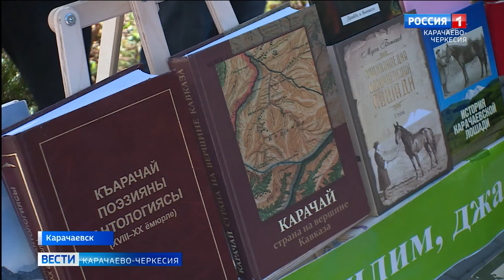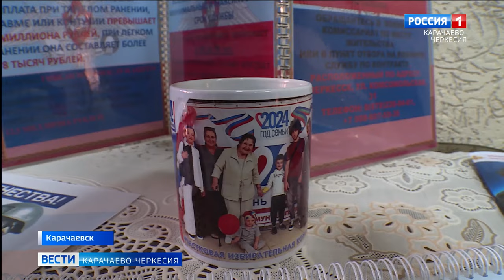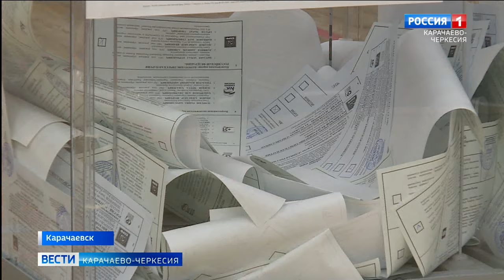В Карачаевске голосование прошло с национальным колоритом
Национальный колорит царил и на 54 избирательном участке Карачаевска. Чем удивили избирателей выясняла наша съемочная группа.